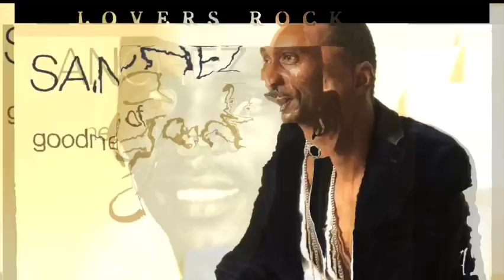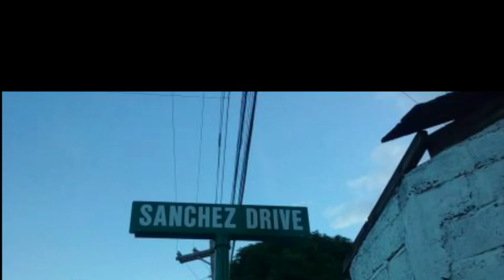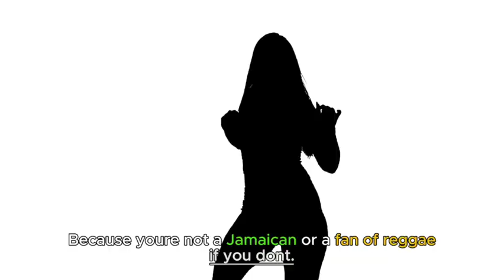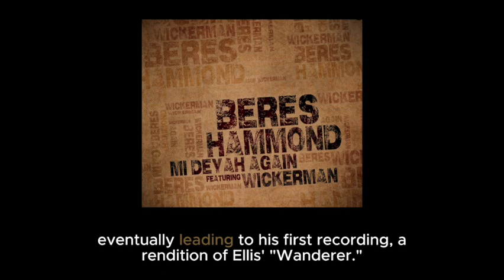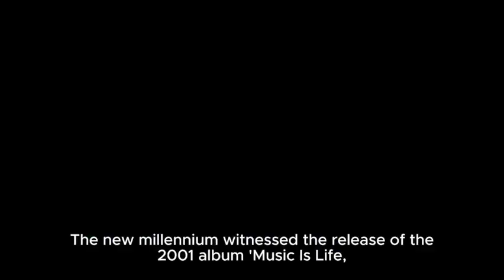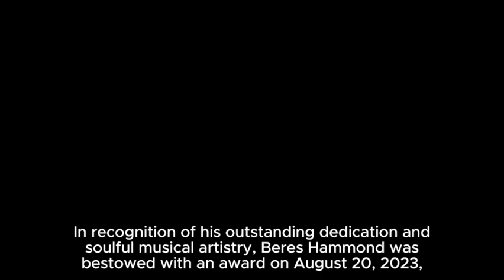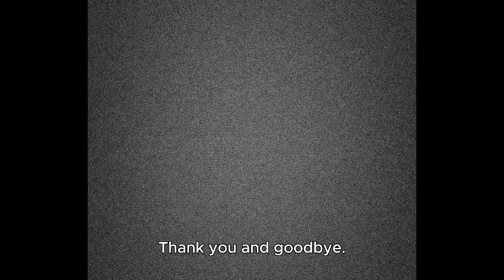Reggae Legends I feel change the face of the genre...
Welcome to Dancehall Dynasty, your ultimate source for the latest news and scoops in the vibrant Dancehall Scene! Get ready to immerse yourself in the thrilling world of Jamaican music and culture. Discover the hottest Dancehall artists, track releases, events, and everything else that's happening right now! Stay up-to-date with this dynamic genre that continues to captivate music lovers worldwide. From the iconic rhythms to the electrifying dance moves, Dancehall Updates has got you covered.